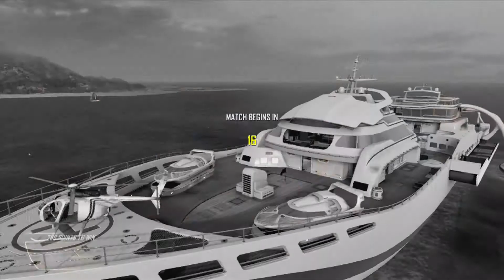Dual Commentary with Kurzii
Dual comm with my bro like it